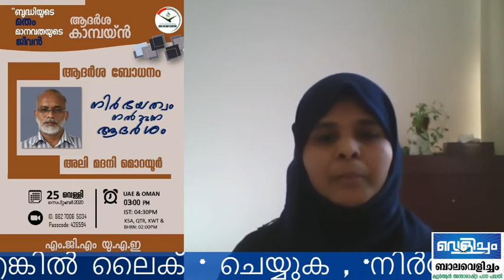Atharsha Campaign MGM UAE 25-9-2020 Part 1